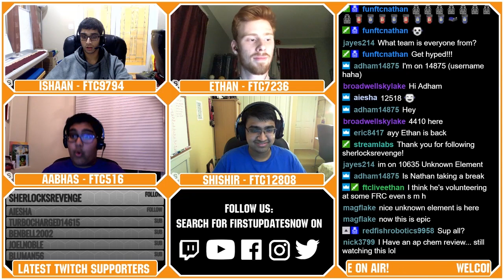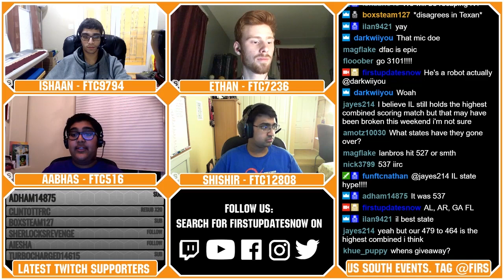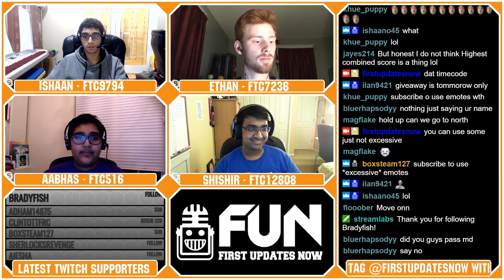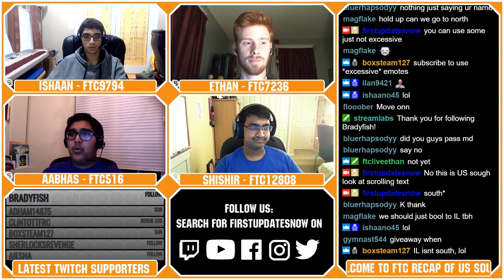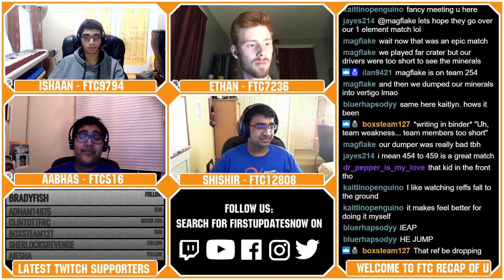FTC Recap South USA Mar.6.19